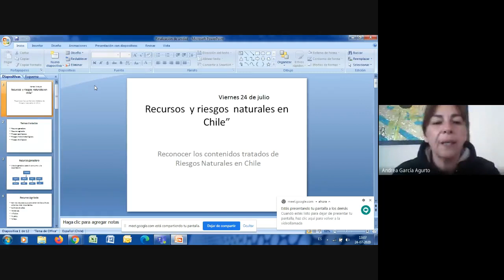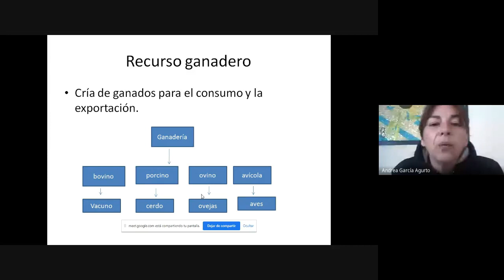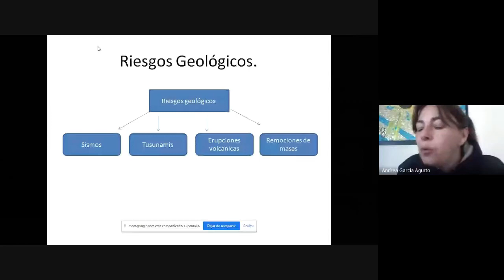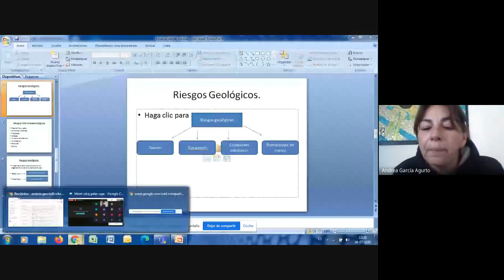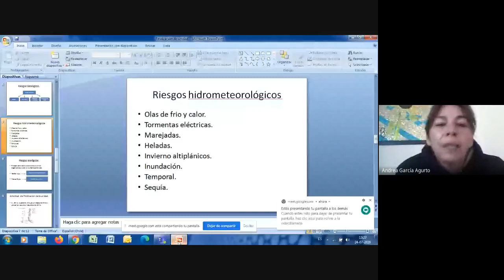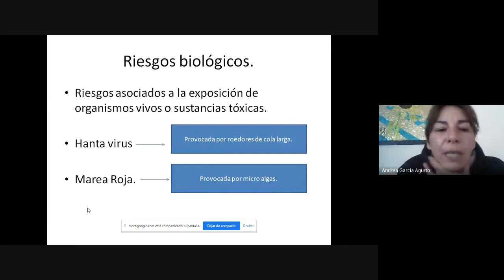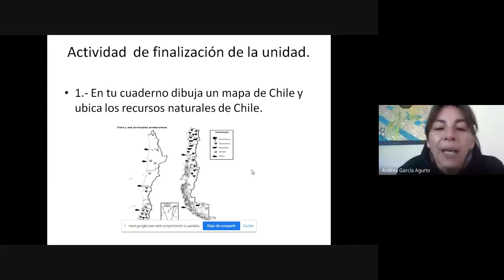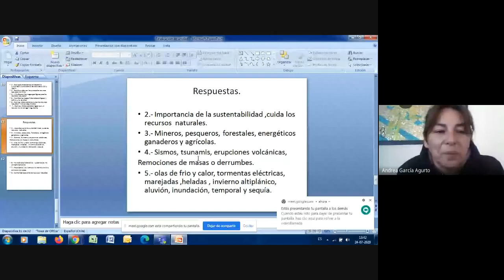5°basico,prof andrea g,Dossier 4, 24 07